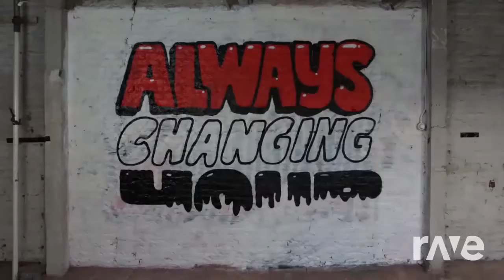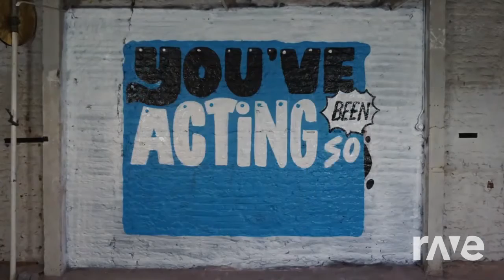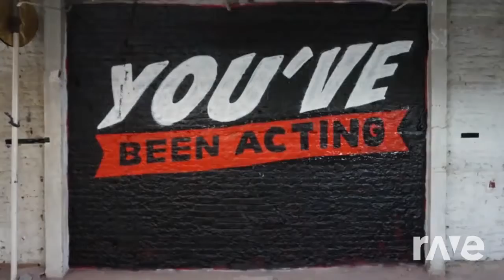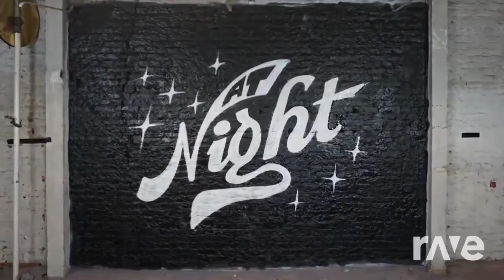Who Roses You Love - The Chainsmokers & The Chainsmokers ft. 5 Seconds Of Summer, Rozes | RaveDJ